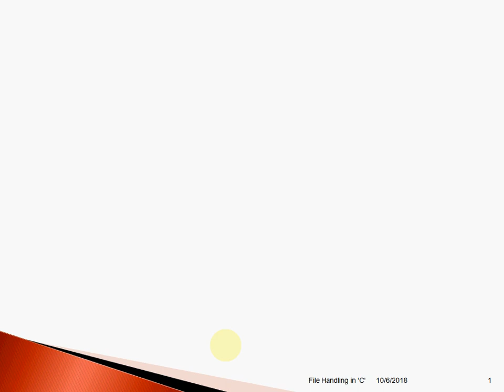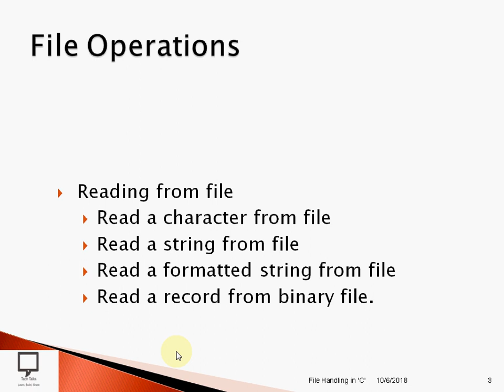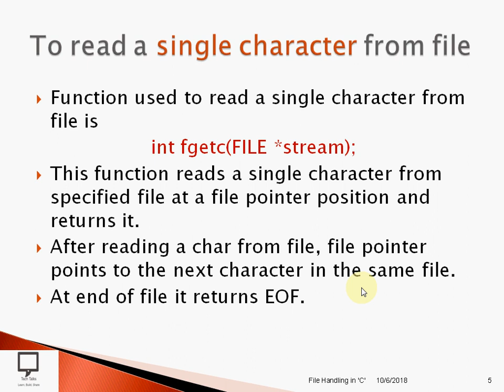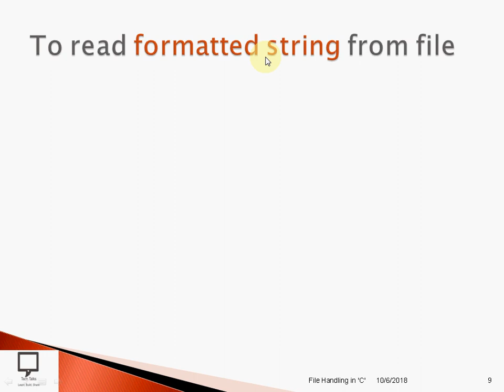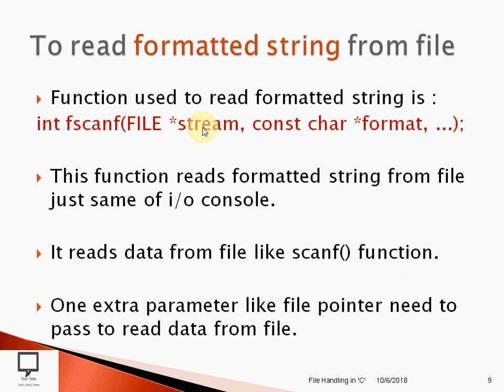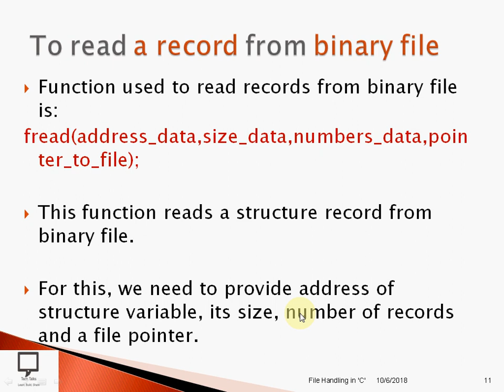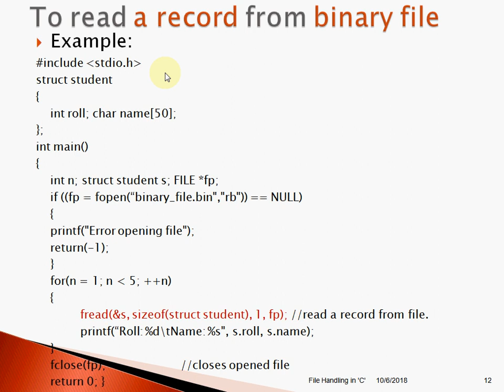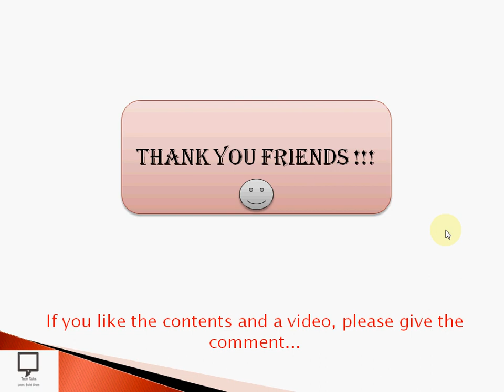File Handling in C | Read from file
This video lecture gives explanation and demonstration of reading  data from File Data Structure. It also explains types data that can read from Files and for the same, different functions that can be used in C Programming.
Functions used to read different types of data like a single character, a string, data with different data types (formatted string) and a record of structure are fully covered in this video session.
This video also covers the specific use of all mentioned functions with all required details like its requirement, syntax and ready to execute examples.
But every one has to take care like before execution of all mentioned programs in this video, your file should exists and should have required data. Otherwise the programs given in this video will not work.
After watching this video please make comments if any. Thank you.